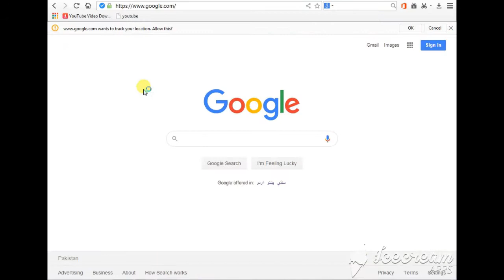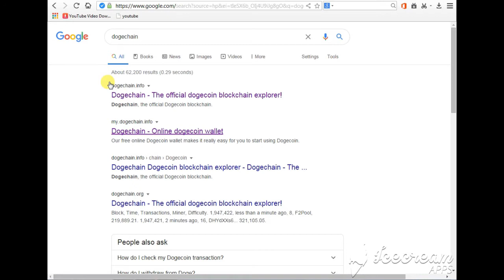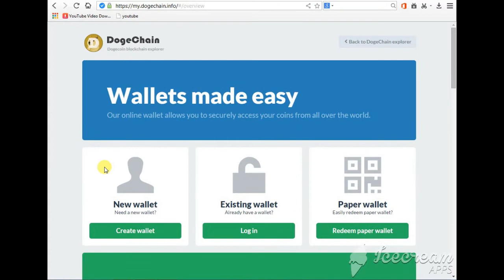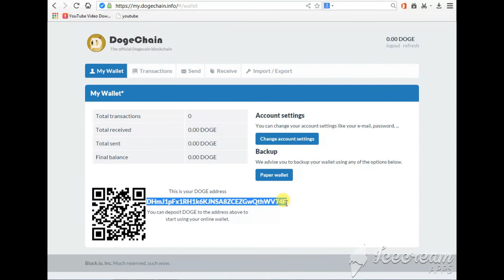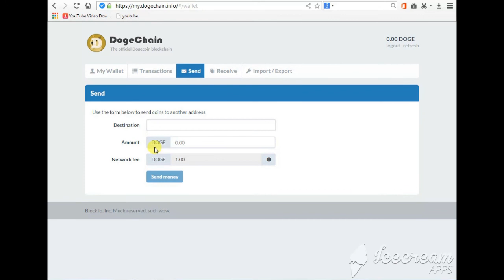Doge Chain wallet | online Bank Account | Simple Method for withdrawn | Complete Guide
dogecoin video link

Doge Ninja | The great earning dogecoin site | Withdraw Proof | New Method for Earning